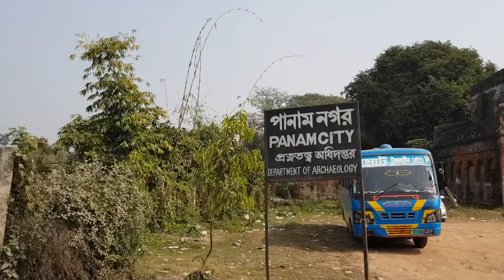সোনারগাঁও এ 'অমানুষ' What a joke!! Boni Amin’s autograph!!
নিয়োগ বিজ্ঞপ্তিঃ ভিডিও এডিটর চাই
সময়ের টানাটানিতে আমি নিজে আর ভিডিও এডিট করতে চাই না। তাই একজন ভালো আউট সোর্সিং ভিডিও এডিটর চাই। প্রার্থীর নিম্নোক্ত যোগ্যতা অবশ্যি লাগবে। উক্ত শর্তের ১টিও কম থাকলে ফালতু সময় খরচ করে আবেদন করবেন না।
১. প্রফেশনাল "ফাইনাল কাট প্রো' প্রোগ্রাম চালানোতে দক্ষ হতে হবে।
২.আপেল/ম্যাক কম্পিউটার থাকতে হবে।
৩.টাচ টাইপঃ প্রশিক্ষিত হতে হবে। (চোখ বন্ধ করে টাইপ করা)
৪.ভূগোল জ্ঞান অর্থাৎ পৃথিবীর দিকপাশ জানা থাকতে হবে।
৫.বিশ্ব-সময়-চক্র জ্ঞান থাকতে হবে। (দেশ থেকে দেশের সময়ের ব্যাবধান)
৬.মোটামুটি ইংরেজী পড়া, বলা ও লেখা জ্ঞান থাকলে চলবে।
৬. সম্প্রতি তোলা এককপি পাসপোর্ট সাইজ ফটো এবং একটি দাঁড়ানো ফুলসাইজ ফটো এবং সাথে এক কপি সিভি (কর্ম জীবন বৃত্তান্ত) দেবেন।
যিনি নিজেকে উপরোক্ত যোগ্যতায় যোগ্য বলে মনে করবেন, শুধুমাত্র তিনি আবেদন করবেন।
বনি আমিনের ক্ষুদ্র পরিচিতি।
আমার ১ ছেলে, ১ মেয়ে, ১স্ত্রী, ১টি ঘর, ১ আল্লাহ এবং ১ রসূল (দঃ), আমার সবই '১', একমাত্র গাড়ী ছাড়া (তিনটি)।  আমার জন্ম মেঘনার মোহনায় পলি বিধৌত হাতিয়া দ্বীপে (নিঝুম দ্বীপের কাছে একটি চর এলাকায়), আমরা সমুদ্রের উত্তাল ঢেউকে ভয় পাইনা। দ্বীপের মানুষ বুকে সাহস নিয়েই বেড়ে উঠি, মা থেকেই সাহসিকতার ছবক নেয়া। বাবার সরকারি চাকুরীর সুবাদে (আয়কর বিভাগ) মায়ের কোলে চড়ে ছয় মাস বয়সে চট্টগ্রাম শহরে চলে আসা। কৈশোর থেকে ভরা যৌবনে প্রেম করেছি ঘুরে-ঘুরে, শেষটা  দিনাজপুরে অতঃপর চূড়ান্তভাবে বিয়েটা করেছি বরিশালে।  - সবই আল্লাহর ইচ্ছা।
কলেজ ও বিশ্ববিদ্যালয় চট্টগ্রামে, কিছু খুচরো লেখাপড়া লন্ডন এবং সিডনীতে। বিয়ে করার দেড় বছরের মাথায় আমরা দুজন চলে আসি মাইগ্রেশন নিয়ে সুদূর অস্ট্রেলিয়াতে। আমার এক ছেলে 'উপল আমিন' সে একজন প্রতিষ্ঠিত আইনজীবী, একমাত্র মেয়ে 'ইসাবেলা আমিন', বিবাহিত। স্বামী সংসার নিয়ে সিডনীতে কয়েকটি ব্যাবসা প্রতিষ্ঠান চালাচ্ছে। ওদের দুজনের জন্ম অস্ট্রেলিয়াতে। আমি গর্বিত আমার ছেলে দুরস্ত এবং অনর্গল শুদ্ধ বাংলা বলতে, লিখতে এবং পড়তে পারে। ওর মা, অর্থাৎ বরিশালের ওই মেয়েটি-ই তার দুজন সন্তানকে এভাবে বাংলার প্রতি ভালোবাসা শিখিয়েছে। মানবজীবনে সুখের সংজ্ঞা জগতে একেকজনের কাছে একেক রকম। সে হিসেবে আমি নিজের দিকে তাকিয়ে বলবো 'আমি অ-সুখী নয়। এবং তা সম্পূর্ণ আল্লাহর দয়া।" আজ এটুকু থাক। ধন্যবাদ -

পুনুশ্চ:
অচেনা, অজানা ভক্তরা কখনো আমাকে এভাবে দেশে-প্রবাসে চলার পথে, জনসুমুদ্রে আবিষ্কার করবে এবং ঘিরে ধরবে জীবনে কখনো ভাবিনি। ঢাকা ও বরিশালে এবার বিশ্ববিদ্যালয় এবং কয়েকজন মেডিক্যালের স্টুডেন্ট সাথে ফটোগ্রাফ চেয়েছে আপত্তি করিনি কিন্তু আমার অটোগ্রাফ চেয়ে আমাকে রীতিমতো বেহুঁশ করে দিয়েছিলো কয়েক মুহূর্তের জন্যে। নিজেকে অতি-ছোট এবং অযোগ্য মনে করে আমি বিনয়ের সাথে তাদের 'অটোগ্রাফ' চাহিদা সহাস্যে এড়িয়ে যাই। ভাবি, আসলে কে আমি? আমিতো 'অমানুষ', মানুষের পর্যায়ে পড়িনা। কেউ নয় আমি এই জগতের, এই হোম গ্যালাক্সির বাইরে সুবৃহৎ কসমসের আরেকটি ভীন গ্রহের 'একটি' প্রাণী আমি।
অচেনা - অজানা আমার কিছু ইউটিউব ভক্তদের কাছে ঢাকার অদূরে ঐতিহাসিক পানাম নগরীতে আবিষ্কৃত হয়েছিলাম। যেমনটি হংকং, মেকাও, বরিশাল, কক্সেস বাজার এবং কলকাতার অলি-গলিতে অনেক ভক্তের পাল্লায় পড়ে ছিলাম। আমার স্ত্রী  তার বান্ধবীদের নিয়ে ঢাকা ও চট্টগ্রামের কয়েকটি শপিং সেন্টারে কিছু ভক্তের মুখোমুখি হয়ে বিব্রত হয়েছিলো। আমার ক্ষুদ্র কাজ কাউকে আকৃষ্ট করে জেনে নিজেকে ধন্য মনে হয়। বিশ্ব মানবতার জয় হউক। বন্ধুরা সময় হলে ভিডিওটি দেখো।